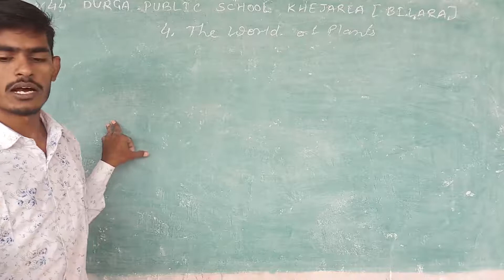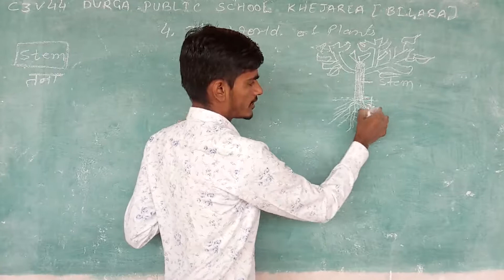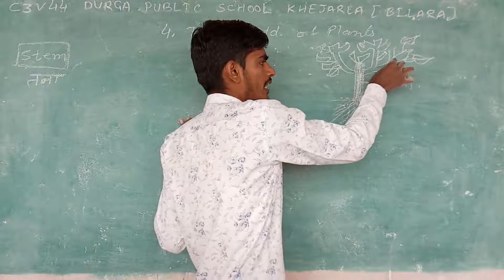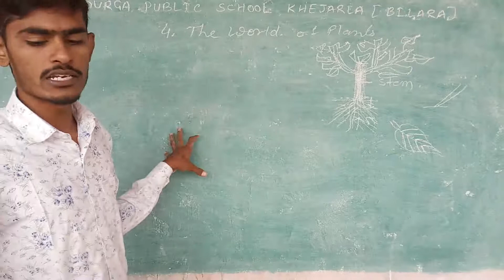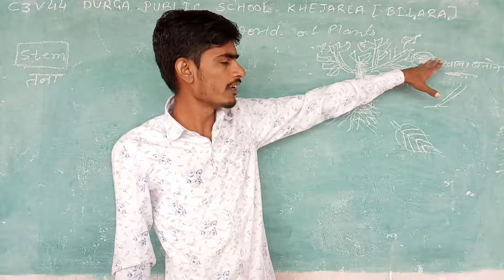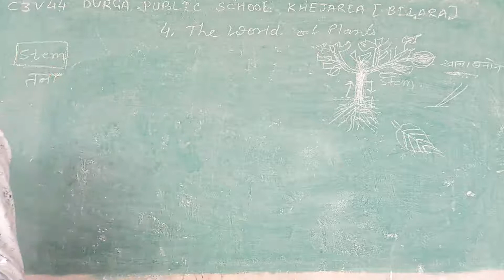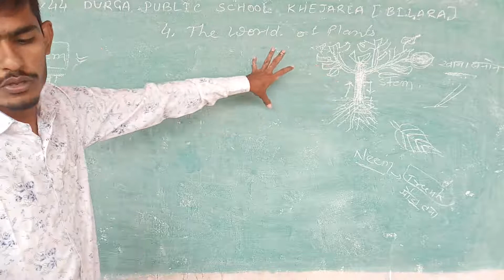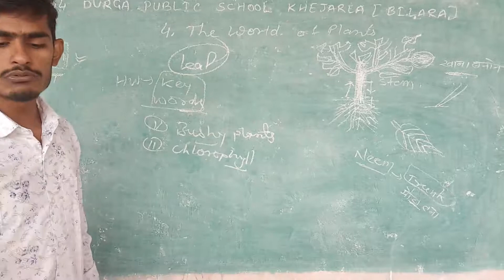CLASS-3 V-44 THE WORLD OF PLANT